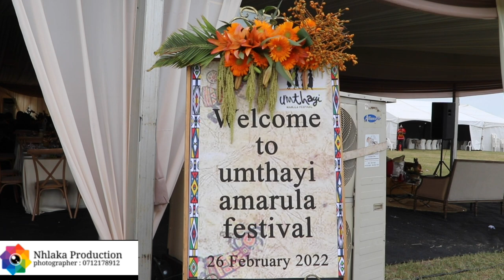AZOKWANDA AMATHUBA OMSEBENZI NGAMAGANU - PART 1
INKOSI UMABHUDU TEMBE IYAZIQHENYA NGOKHOSI WAMAGANU